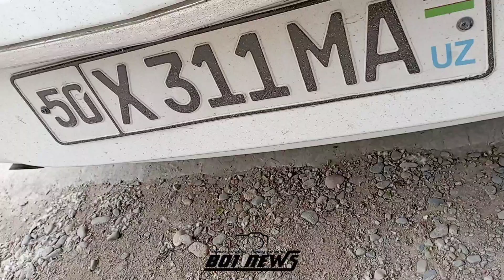MINGBULOQ TABRIK МИНГБУЛОҚ ТАБРИК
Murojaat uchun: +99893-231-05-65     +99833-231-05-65